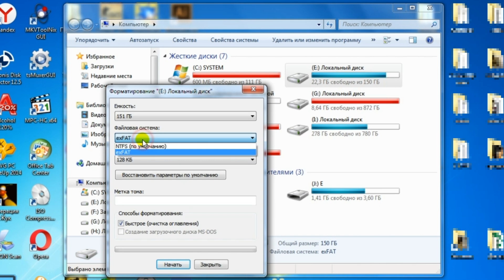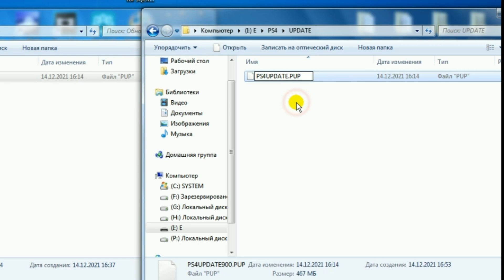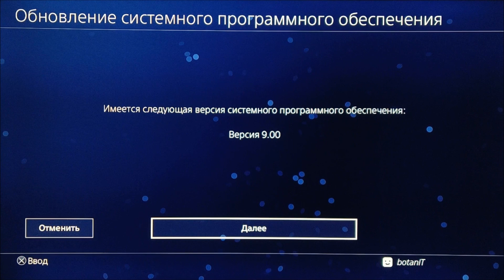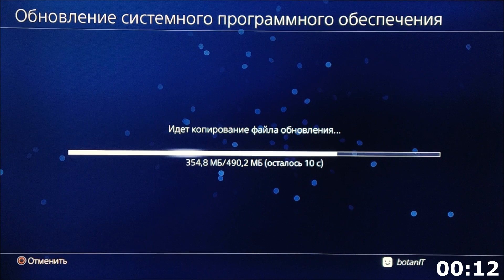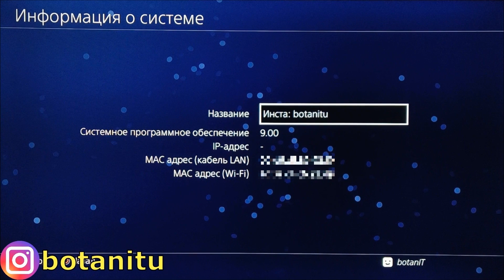Обновление прошивки PS4 с 7.55 на 9.00 с помощью флешки (Офлайн метод)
В данном видео я пошагово расскажу, как обновить консоль PlayStation 4 с системного ПО 7.55 на 9.00. Но вы так же можете обновиться этим способом с 8.00, 8.01, 8.03, 8.50, 8.52 на 9.00. Данный метод полностью официальный. Его преимущество в том, что интернет соединение на PS4 не требуется, и обновление можно произвести с любой прошивки на любую версию. Даже с 5.05/6.72/7.02 сразу на 9.00. Вам будет необходима только флешка в формате FAT32 или exFAT и официальный файл обновления 9.00.
🎬 ▪  ВТОРОЙ КАНАЛ - Яндекс.Дзен
⚡️ ▪ Ссылка №1 ссылка на официальное обновление 9.00:
⚡️ ▪ Ссылка №2 полная официальная прошивка 9.00 (версия для Recovery):
📺 ▪ Выбор накопителя при замене жесткого диска. Обзор всех видов расширения памяти PS4. (FAT, Slim, Pro)